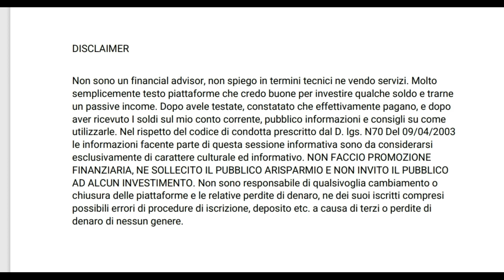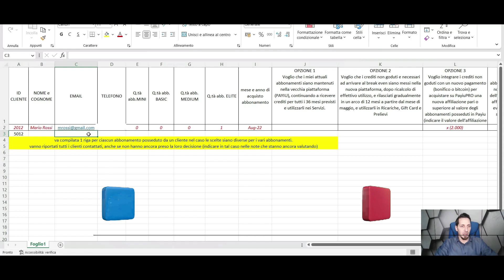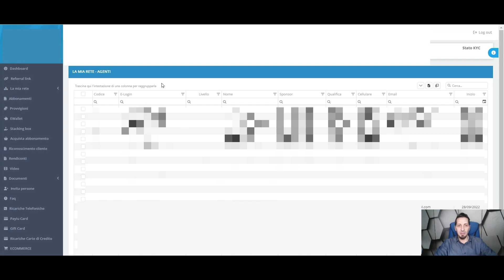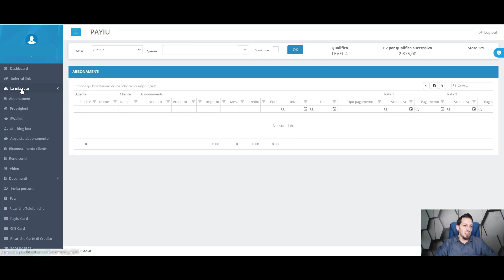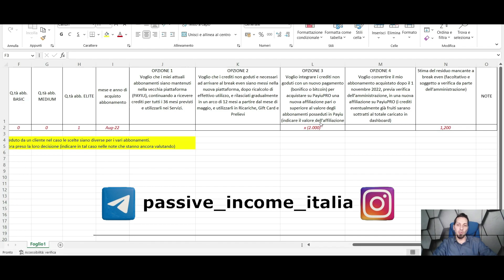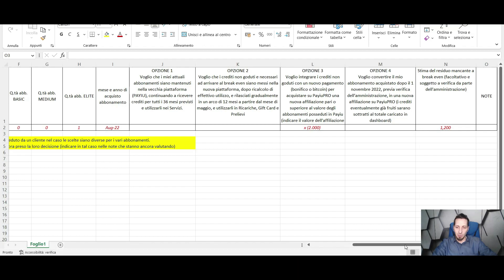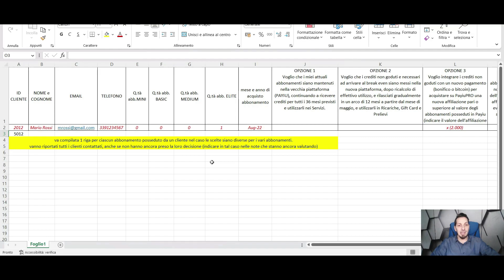Come compilare il modulo per migrare i tuoi pack su PAYIU | Guida per consulenti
Ciao. In questo video, ti mostreremo passo dopo passo come compilare il modulo per migrare i tuoi pacchetti su PAYIU e dove reperire tutte le informazioni. Se sei un consulente, queste informazioni sono importantissime per te.
Ti mostreremo come compilare il modulo in modo rapido e semplice, in modo da poter gestire al meglio la tua attività e fornire un servizio di qualità alla tua rete. Non perdere questa preziosa guida per consulenti!